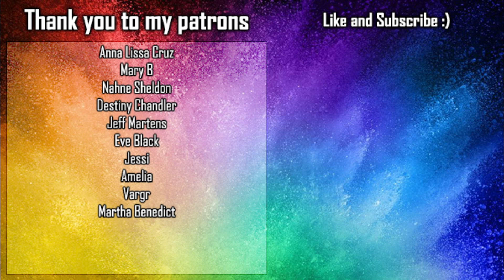Heartstopper s02e05 REACTION - Heat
Drawings in the header by @loresequenziale

Introduction - 0:00
Reaction - 2:40
Final thoughts - 12:57